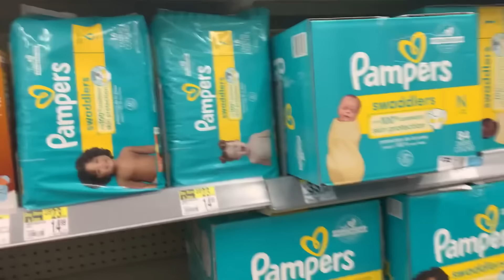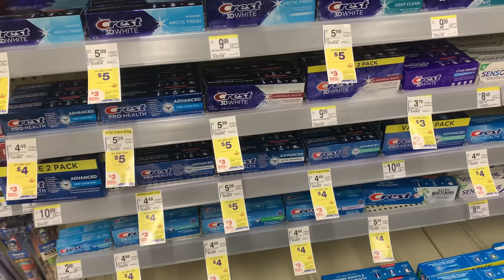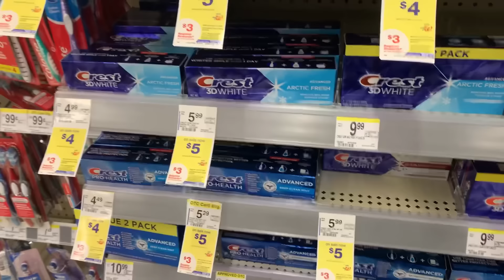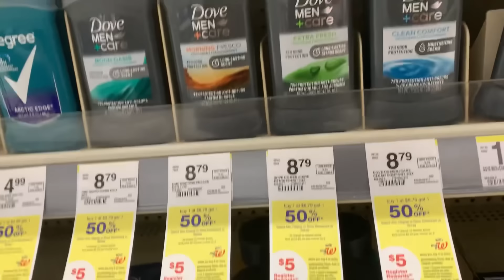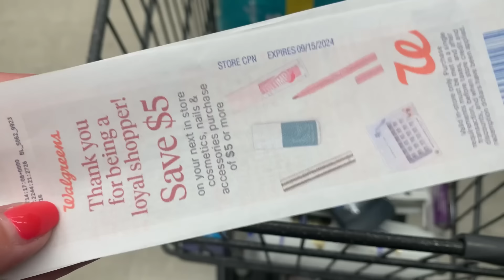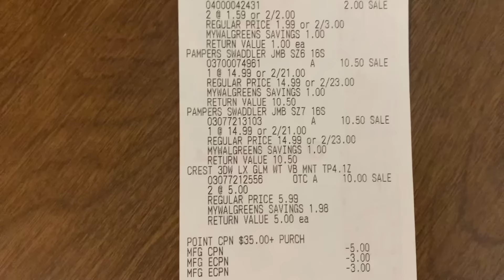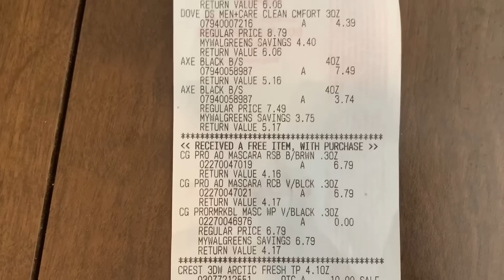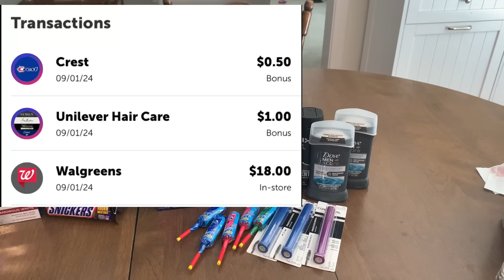WALGREENS COUPONING HAUL/ lots of great deals this week and tons of cash rebates / Learn WAGS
Time for this weeks Walgreens Couponing haul. Ts of great deals and lots of cash rebates

How to use wags cash on any spend deal

Kroger points rewards plus program

Download the free pampers rewards app and use code

29D1CB8

Rockstar aisle rebate can be found here

KICK486398

Flavor Wiki